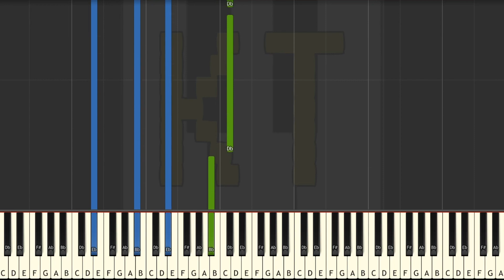Misery from Underverse - Insane Mode [Piano Tutorial] (Synthesia)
Original song by NyxThe Shield. This tutorial is based on an arrangement by Rise9. Check them out on MuseScore!! :D

Thumbnail art by Zany the Sloth from the Undertale Amino. Thanks for letting me use your art!! :D

This series of Synthesia piano tutorial videos is designed to teach YOU how to play Misery and other video game songs like a pro! There are four difficulty levels: easy, medium, hard, and insane. Each level builds off of the one before it. This video is insane mode, and there are links to the other difficulties in the description below.

🎹  Let’s Connect! 🎹